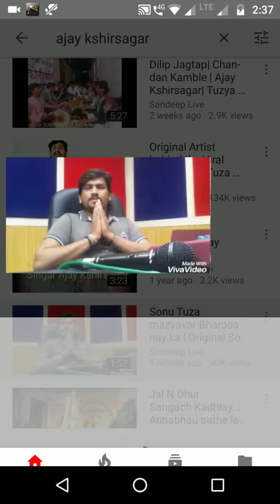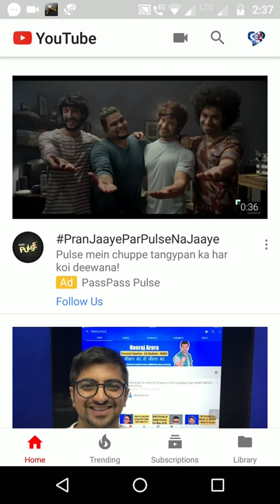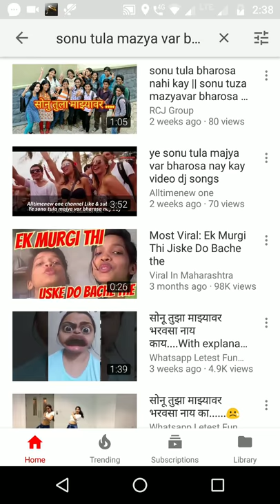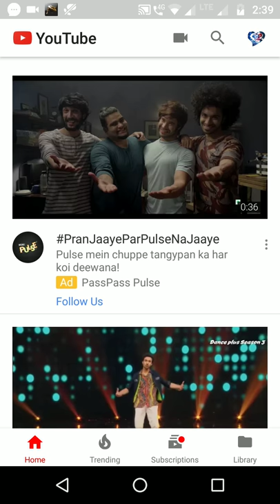sonu tula mazya var bharosa original one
sonu song went viral and crazy but in its own version